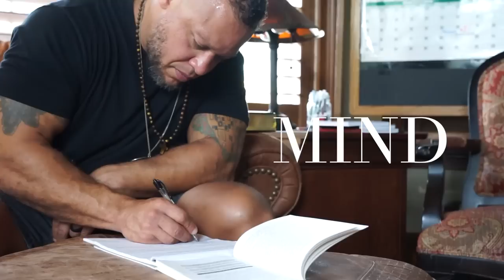Mastering Marriage & Motherhood In A Degenerate Age with Colleen Hulse | 13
This week on the Elliott Hulse Podcast, Uncle Yo welcomes his first female guest, his wife, Colleen Hulse. Married for 20 years, the Hulse's talk about what has kept them together, what people get wrong with relationships, and the different solutions to some of the most common pitfalls. Men can become derelict in their duties in relationships, leading to women taking the reins and becoming almost mother figures in relationships.

Elliott and Colleen discuss why men should assume their responsibilities, including providing for and protecting their wives. And also how this allows them to become the leader in the relationship as described in the biblical perspective of family.

In this episode:
- General understanding of the roles and responsibilities in a marriage.
- The influence of modern feminism
- Reflections on growing up with negative experiences of the Church and how a strong faith benefits marriages
- The benefits of childbirth and embracing motherhood, breastfeeding, natural birth, and homeschooling
- How to set boundaries and protect children from indoctrination while also allowing them to develop their aspirations
- Serving your family as a couple and finding fulfillment in marriage